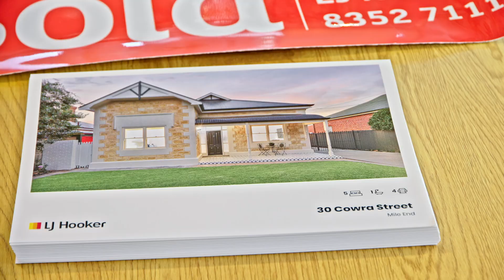Auction Day - 30 Cowra Street, Mile End | South Australia with Thanasi Mantopoulos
A sensational result achieved for Thanasi Mantopoulos and the team at LJ Hooker Mile End/Woodville.